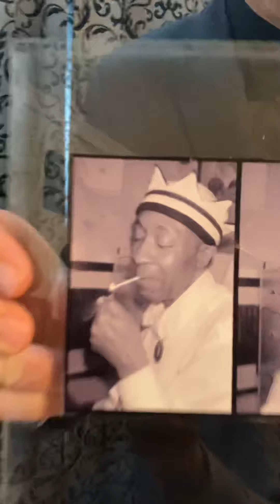JIMMY LOVELACE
Tales from 92 2nd Ave !